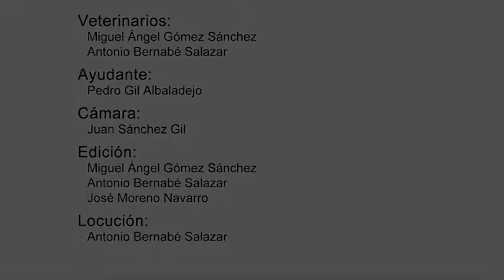Modulo 5. Aparato digestivo